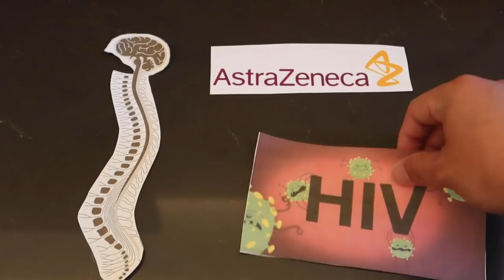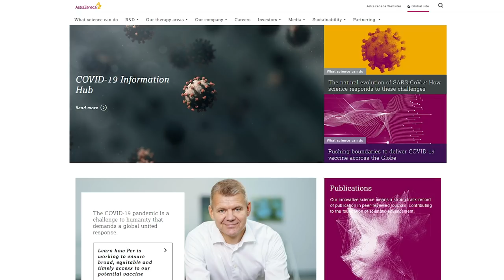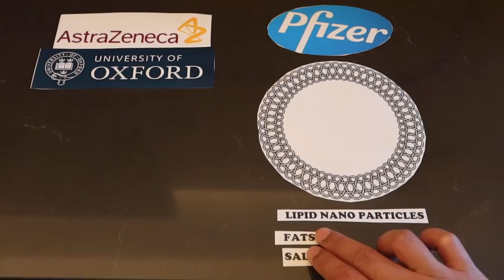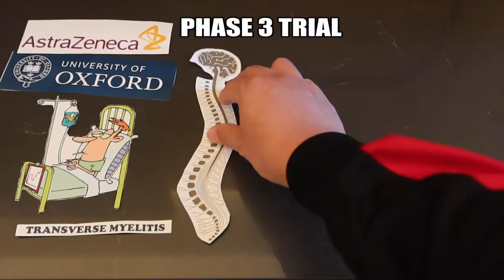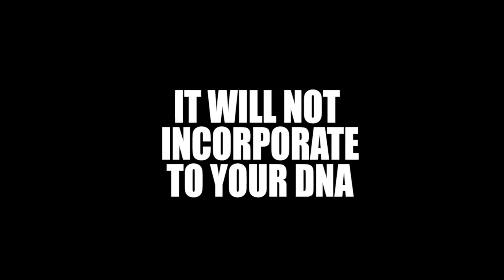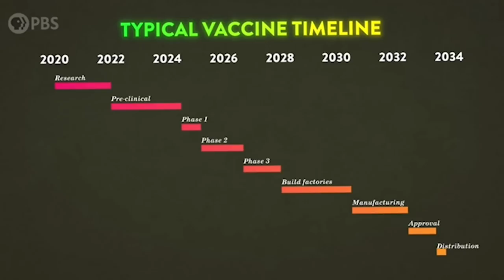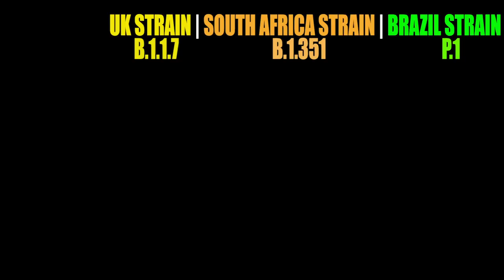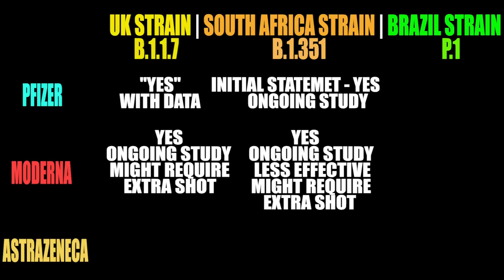S2 EP 3 | ASTRAZENECA OXFORD VACCINE | TAGALOG | EXPLAINED | UK - SOUTH AFRICAN - BRAZIL VARIANT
Hello Random Nation. Sana kahit papano nakatulong itong video na toh.
wag kalimutan mag comment at mag-like

Dr Fauci - Anthony Stephen Fauci is an American physician-scientist and immunologist serving as the director of the National Institute of Allergy and Infectious Diseases and chief medical advisor to the president.

Shane Crotty, PhD is a Professor at the La Jolla Institute for Immunology, Center for Infectious Disease and Vaccine Research, Crotty Lab.

Ugur Sahin - BioNTech CEO & Co-founder
Özlem Türeci - Chief Medical Officer of BioNTech & Co-founder (wife of Ugur Sahin)

Facebook - GUY'S PA LIKE AND FOLLOW PO.